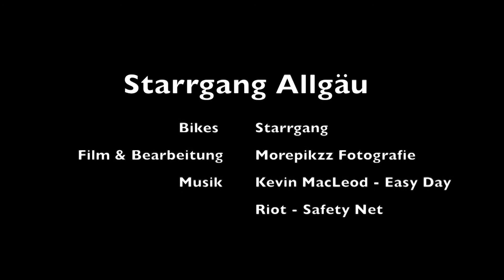Starrgang Allgäu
1. Allgäuer Fahrrad Manufaktur